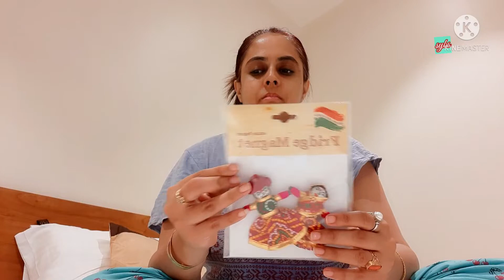কি কি কিনলাম দেখো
কি কি কিনলাম দেখো |banglavlog |‎@Creation of Mou  |‎@M S FAMILY